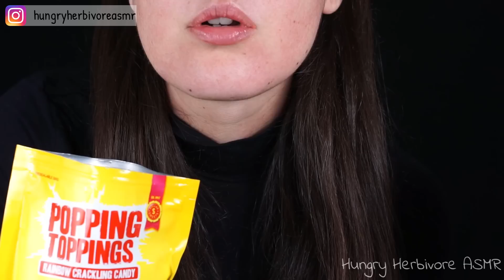Bloopers #6 (NOT ASMR)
(WARNING: THIS VIDEO CONTAINS SWEARING. LOTS AND LOTS OF SWEARING...)
Bloopers, Outtakes, Silliness, Behind-the-Scenes #6